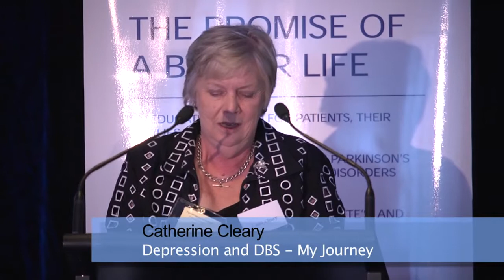DBS Launch Canberra 2011 Catherine Cleary - My Story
Deep Brain Stimulation Dr. Richard Bittar, Precision Neurosurgery Director MBBS (Honours), PhD, FRACS Dr. Richard Bittar is a highly qualified Australian neurosurgeon and researcher. Dr. Bittar is a visiting neurosurgeon at Royal Melbourne Hospital, Frankston Hospital, and numerous Private Hospitals in Melbourne. He is also Director of Precision Neurosurgery. Deep brain stimulation (DBS) works by targeting one of several areas in the brain that are part of the movement disorder pathway. By placing a fine wire (electrode) very precisely within the desired area, we are able to introduce a small amount of electrical current to these areas, which causes deactivation of the nerve cells. This electrode is connected to a battery which is implanted under the skin, allowing a small pulse of electricity to be delivered 24 hours a day. The most commonly targeted regions are the subthalamic nucleus (STN), thalamus (Vim), pallidum (GPi), and pedunculopontine nucleus (PPN) in Parkinson's disease, the thalamus (Vim) for essential tremor and multiple sclerosis tremor, and the pallidum (GPi) in dystonia. Precision Neurosurgery is a superspecialty neurosurgical practice which provides expertise in the treatment of a wide range of brain and spine disorders. Our highly trained surgeons utilise evidence-based scientific and clinical knowledge, considered judgement, refined surgical techniques, and state-of-the-art technology to give patients access to leading edge care. Our contemporary approach is firmly underpinned by the principles of compassion, humanity and ethics. Having a group of neurosurgeons with specific areas of subspecialisation, complementary skills, and a willingness to work together further facilitates optimal patient care. AREAS OF EXPERTISE Our surgeons possess expertise in a number of areas, including the surgical treatment of: Brain tumours Spinal conditions Parkinson's disease and other movement disorders Depression and OCD Precision Neurosurgery Email
For all appointments please phone:
1300 PRECISION or 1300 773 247
Pager: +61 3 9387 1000
Principal Precision Neurosurgery Location:
Lower Ground
115 Cotham Road
Trancoded and edited by David Westbrook Category: Education Tags: Deep Brain Stimulation (DBS) for movement disorders and tremor tumours Spinal conditions Parkinson's disease other Pain Aneurysms AVMs Peripheral nerve syndromes spinal trauma Depression OCD
David Westbrook